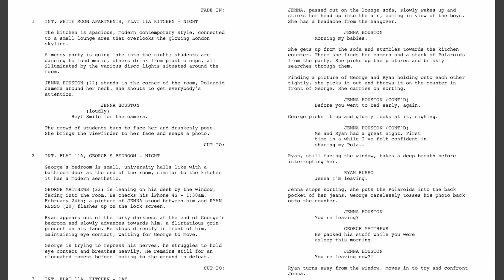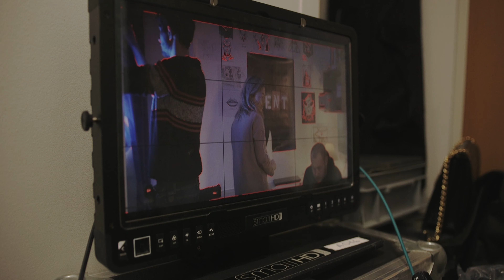Forget Me Not Fundraiser